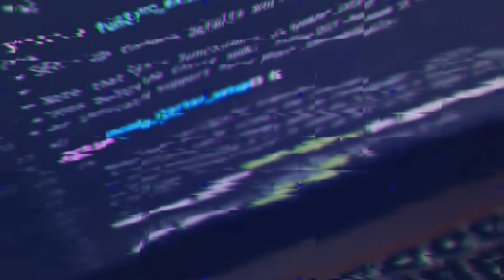Episode 12: Dave - Public Affairs and Security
In this week's episode, we are joined by Public Affairs Guru, Dave. Ray needs a haircut, Will wants a friend with a boat, and Jake admits he is a recluse.

The Security Matters with the Coffee Squad podcast is focused on various security discussions with some lighthearted fun sprinkled in.